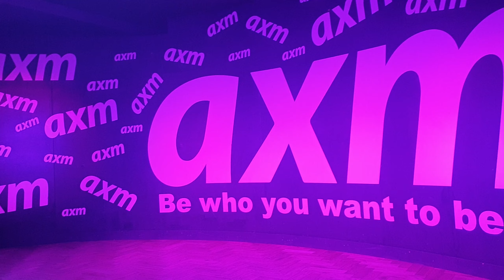Trigger Thursday 27 06 2019 Frans Gender